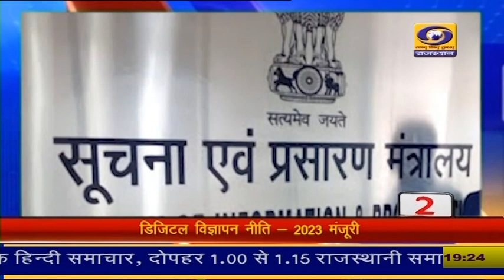5 मिनट में देखिए 15 ख़बरें